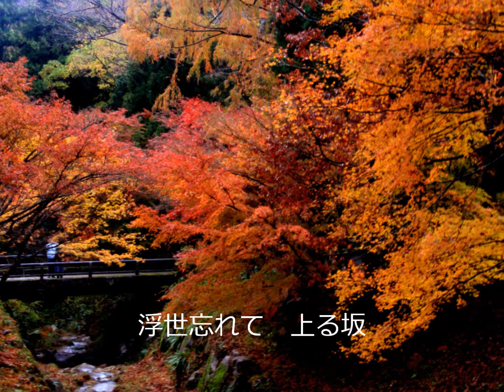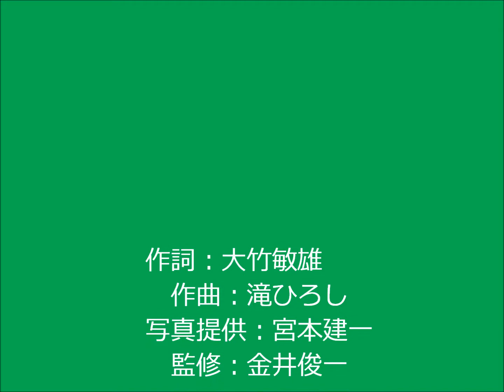永光寺の歌（歌／滝ひろし）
作詞：大竹敏雄
作編曲・歌：滝ひろし
監修：金井俊一